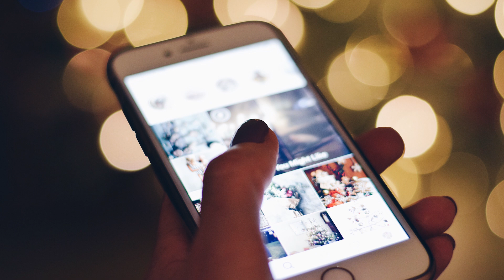Instagram será bloqueado na Rússia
O órgão executivo federal russo responsável pelas telecomunicações anunciou que vai bloquear o Instagram no país nesta segunda-feira. A decisão foi tomada após mensagens na rede social incentivarem atos violentos contra os russos.